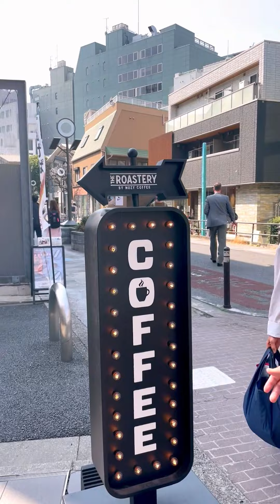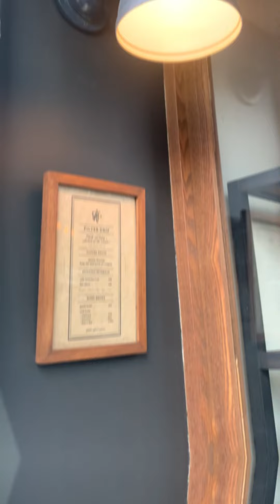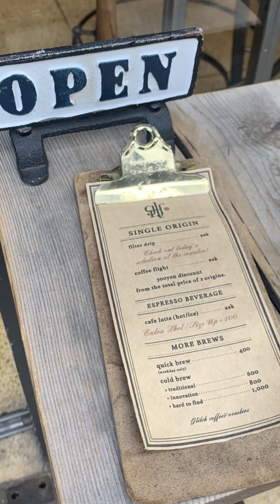東京不容錯過的咖啡店in Tokyo-Amis來踩點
東京不容錯過的咖啡店你會去哪間?
這次我來嚐嚐「NOZY COFFEE」、「GLITCH COFFEE 」

在網路上可以找到不少他們強大背景的資訊。
但從咖啡師、調酒師、茶師集於一身的我
我又會怎麼喝?🍷
怎麼點?🍸
怎麼看呢?
# Foodex Japan
# NOZY COFFEE
GLITCH COFFEE